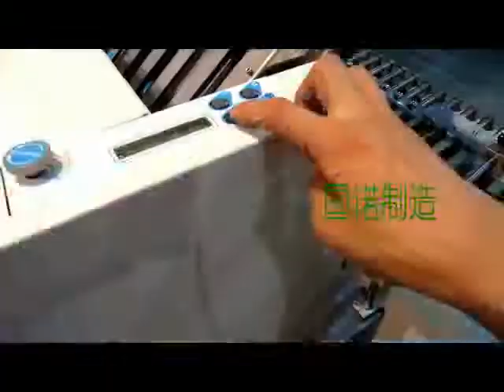Instructions folding machine manufacture Email